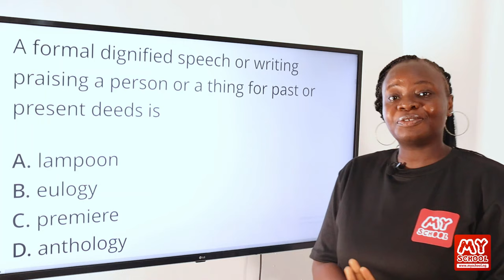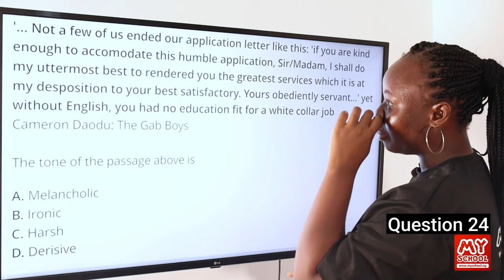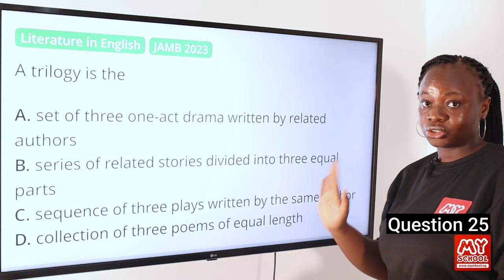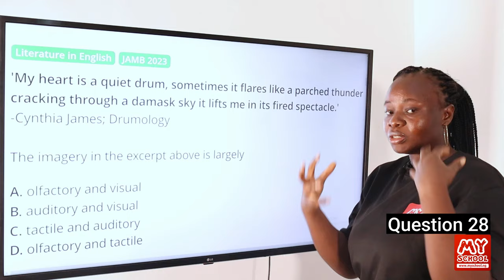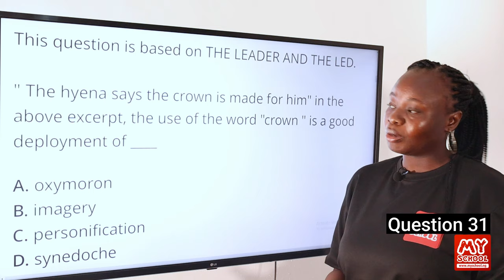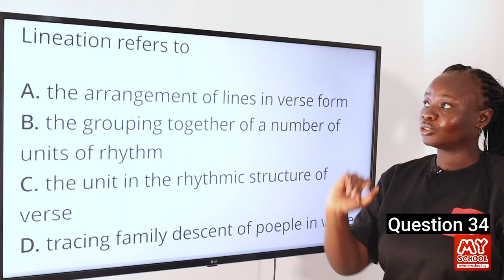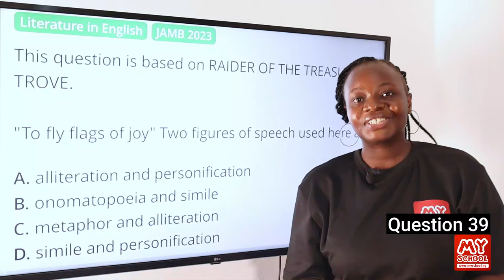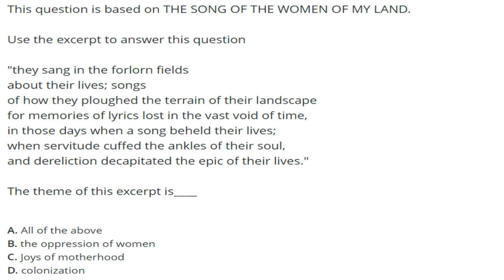JAMB CBT Literature in English 2023 Past Questions 21 - 40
Watch this video showing detailed explanations and solutions to the 2023 JAMB CBT Literature in English Past Questions, specifically from questions 21 to 40.

To see where we're sourcing the questions in this video, which will enable you to follow this video tutorial, and to also get a list of all the questions and passages for JAMB Literature in English for 2023, see this link;

For other free videos of the other questions, complete with explanations and solutions, please follow their respective links below;

If you have issues with any academic questions, we have an army of solutions providers on the Myschool website. We will answer your question within minutes. Just post your Literature problems at this link;

1. JAMB CBT Practice Mobile App;
2. JAMB CBT Practice Software;